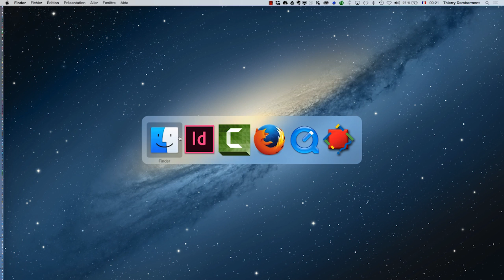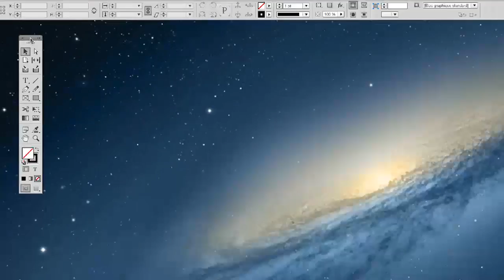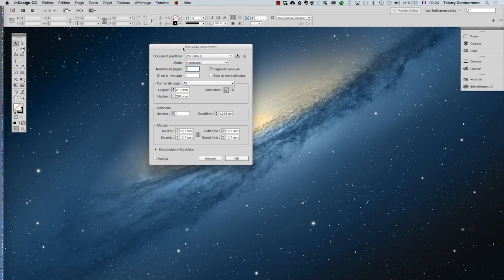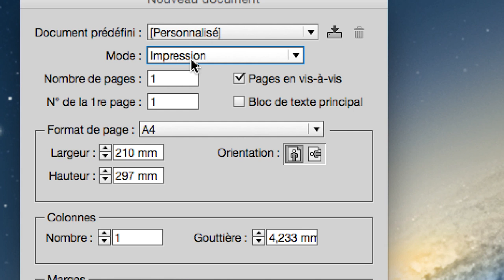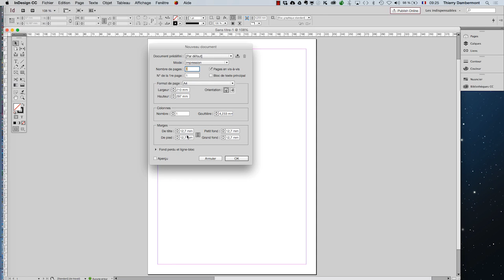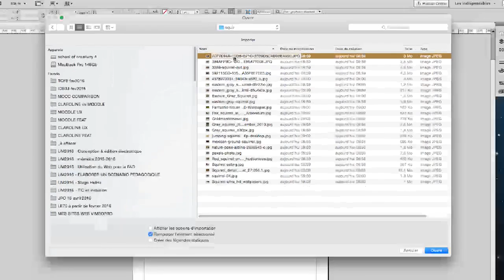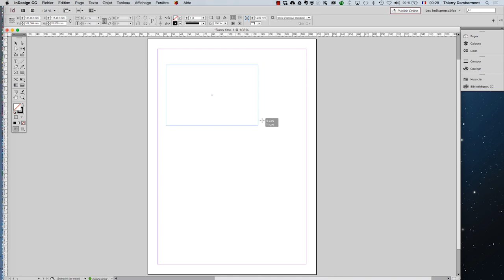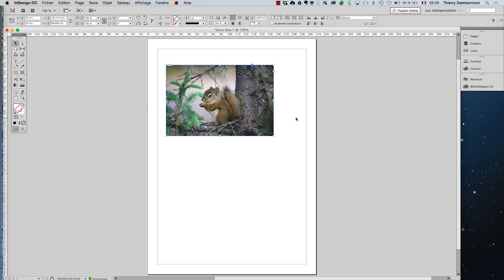ID 2016 mai partie 1 sequence 01 720 07min - Adobe InDesign mise en page professionnelle